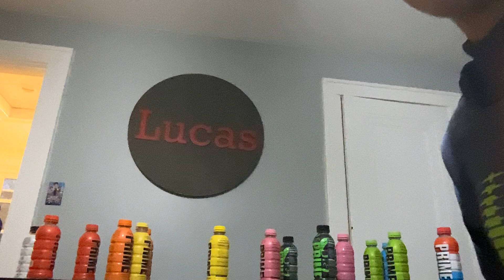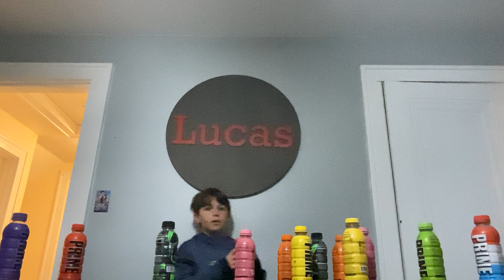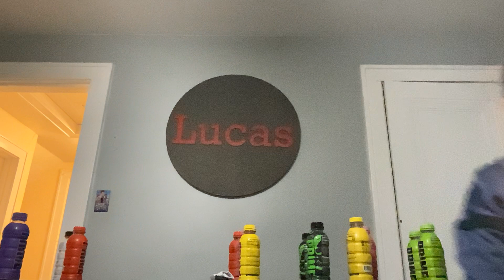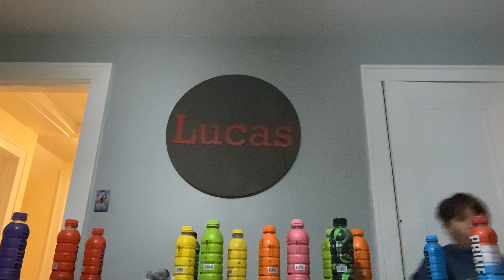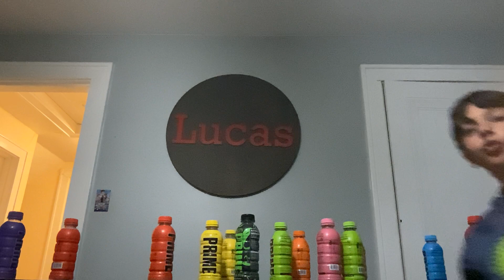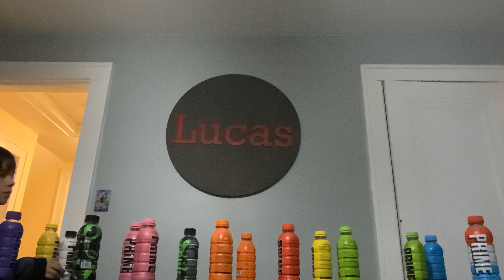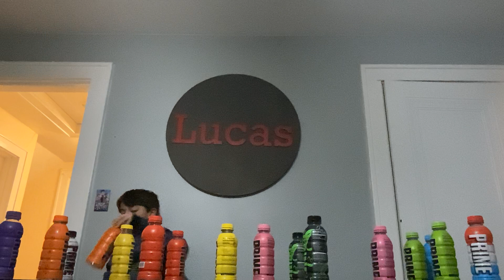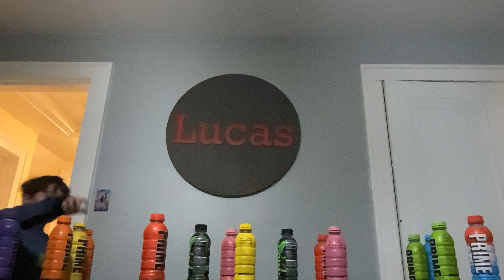PRIME SOCCER GAME!!!!!!!!!!!!!